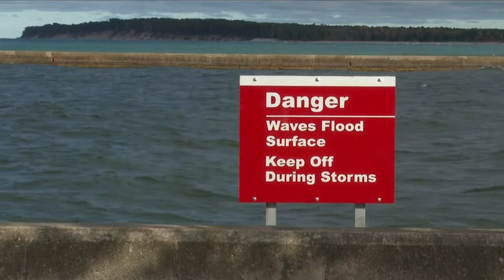How technology is resurfacing the history of Great Lakes Shipwrecks